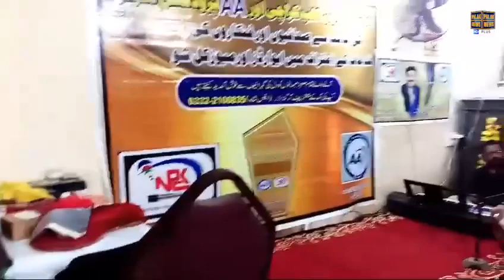National Press Club Ceremony Award Show 2024#viralvideo